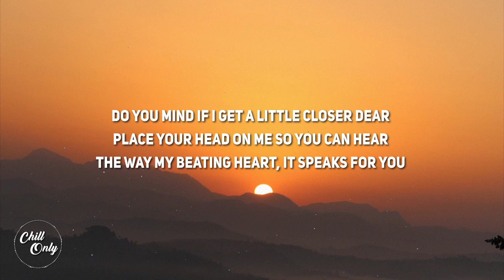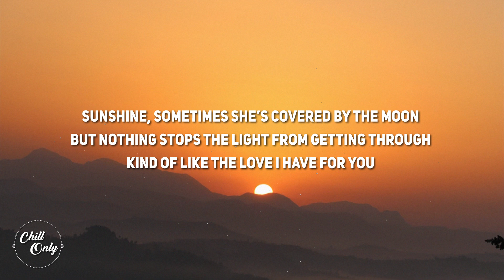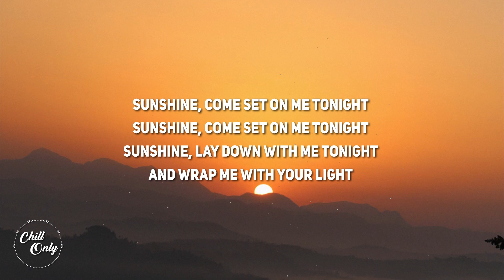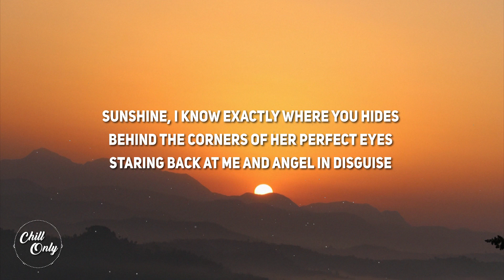Sam Dimitrus - To Ana: (Lyrics)